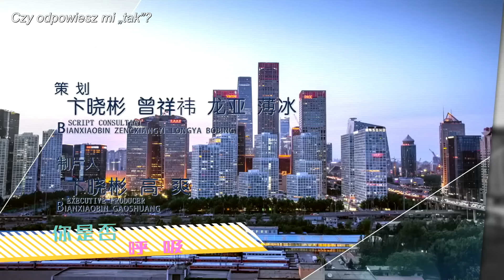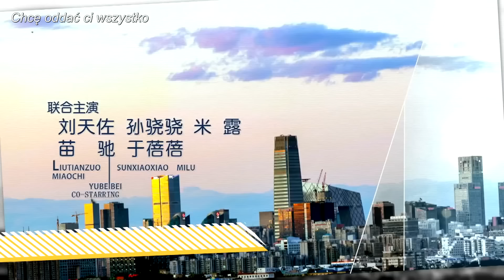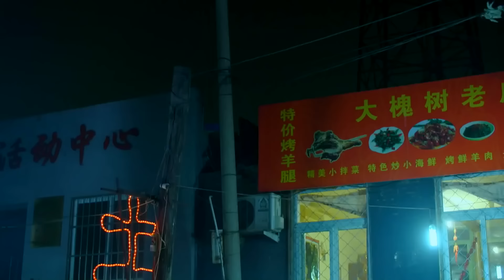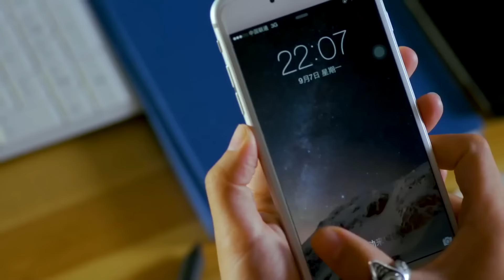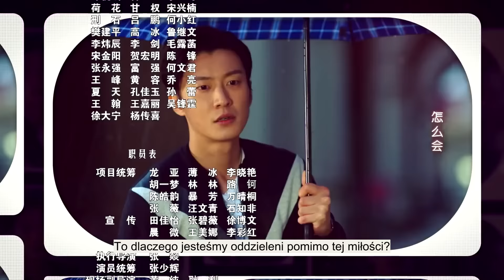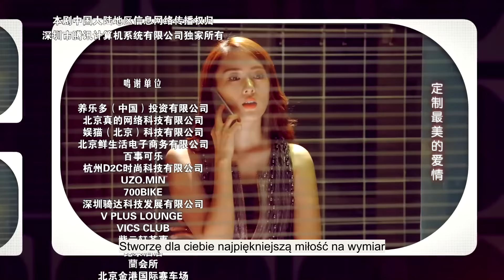【PL】Szczęście na wymiar | Customize Happiness - odcinek 14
Szczęście na wymiar | Customize Happiness (定制幸福)

Opis:
Tian Xiaoni jest czołową projektantką mody, jednak musi zamknąć swoje studio z powodu intrygi swojej rywalki, Bai Ruoyun. Pomocną dłoń wyciąga do niej Gao Dayong, właściciel warsztatu samochodowego i restauracji. Jednak w oko Xiaoni nie wpada bogaty przedsiębiorca, który o jej względy walczy pieniędzmi, lecz pracownik jego warsztatu, Zhan Wang, który od samego początku przynosi jej pecha. Zhan Wang był zawodowym kierowcą wyścigowym, jednak u szczytu swojej kariery zrezygnował z pracy i od tamtego momentu nie chce już wsiadać za kółko.
Czy projektantce uda się zdobyć serce rajdowca?

Obsada: Tong Yao, Qiao Renliang, Cindy Sun, Liu Tianzuo

Tłumaczenie: Mintty
Korekta: Riva